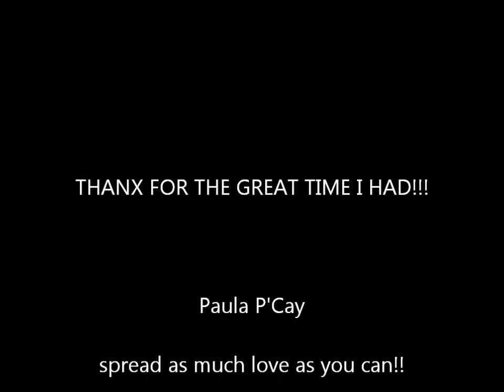Louis Garcia & Paula P'Cay live @ Wild Dune Festival 2012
Louis Garcia & Paula P'Cay live @ Wild Dune Festival 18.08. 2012
This is my own film material my own copyrightds!